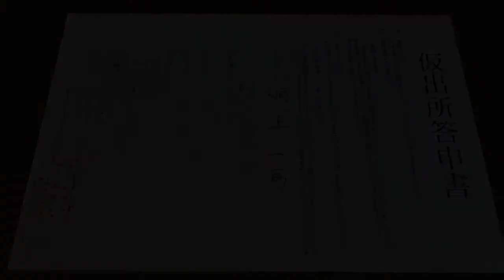Ran Plays Yakuza Kiwami! | Episode 2 | Aaaand everything goes down the drain!